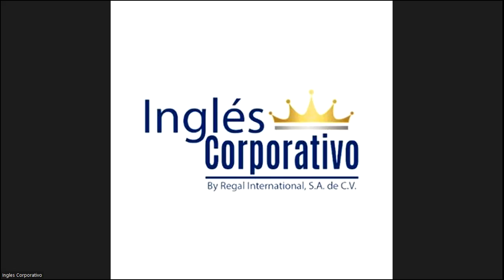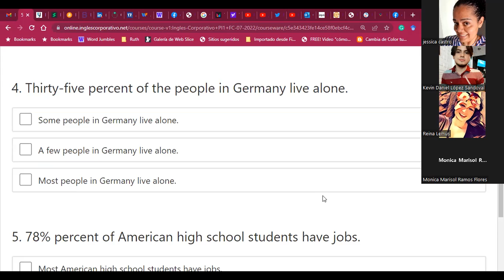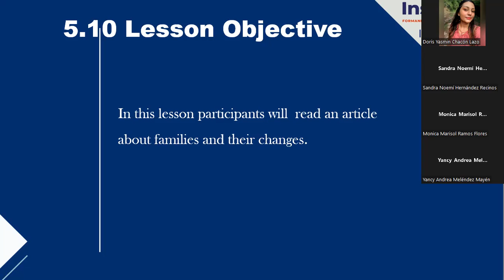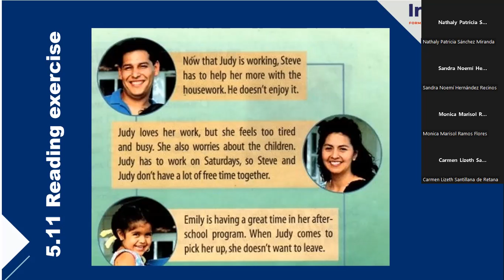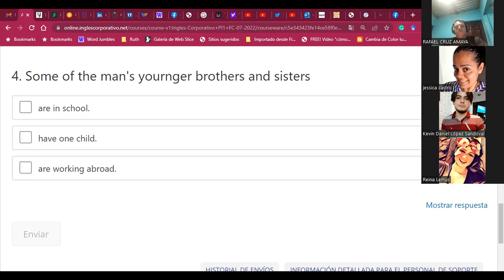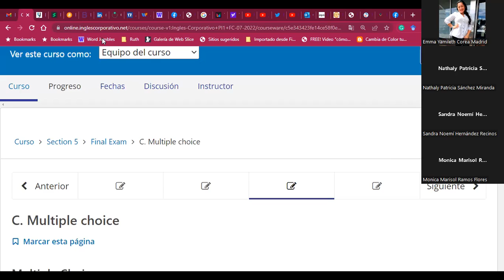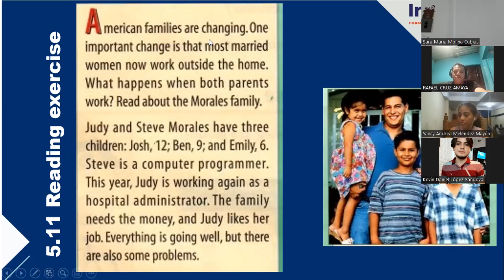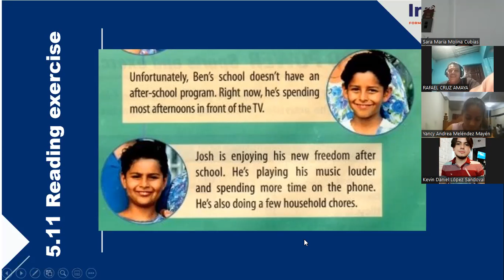Inglés Corporativo-27July2022-Changing families